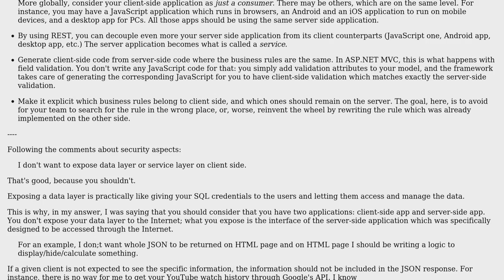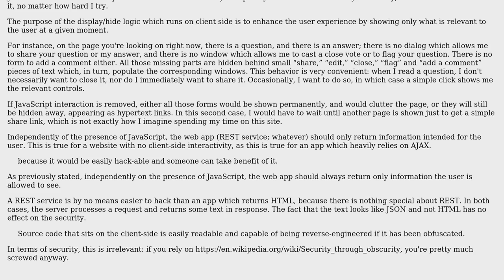What is the real use of JS/Jquery in Asp.NET MVC application?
With thanks & praise to God, and with thanks to the many people who have made this project possible! | Content (except music & images) licensed under CC BY-SA | Music | Images & others | With thanks to user Dirty Developer user Arseni Mourzenko and the Stack Exchange Network Trademarks are property of their respective owners. You are responsible for your own actions.